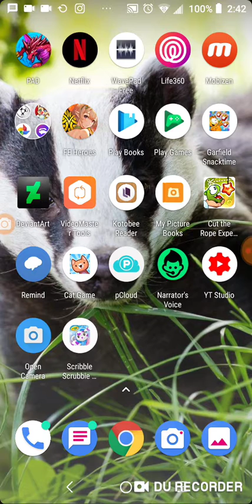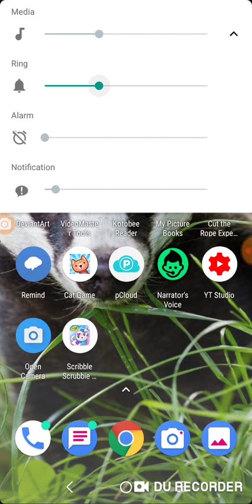December 28, 2019: PAD and Cat Collector and Cut the Rope Time Travel and Dr Mario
The most best part of the year